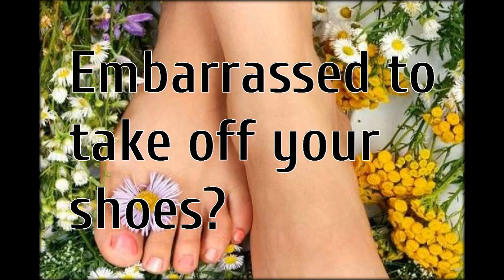what to do about nail fungus